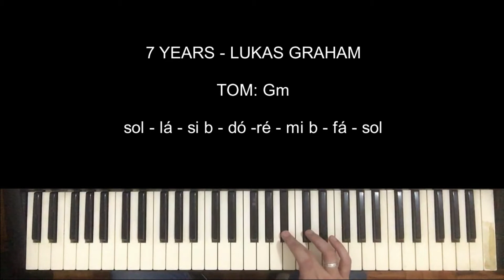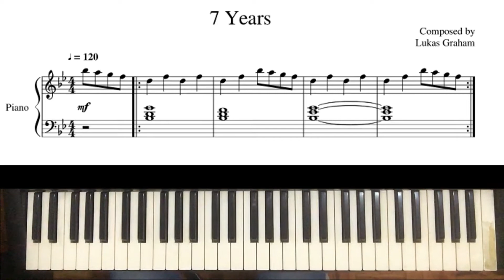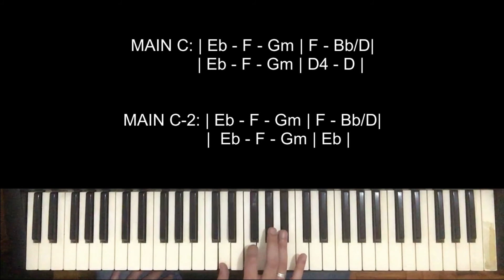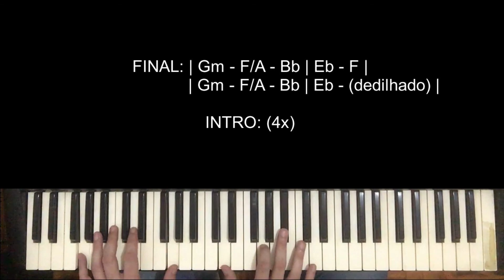7 Years - Lukas Graham (PIANO TUTORIAL)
Vídeo da aula da música 7 Years de Lukas Graham

Qualquer dúvida manda mensagem!